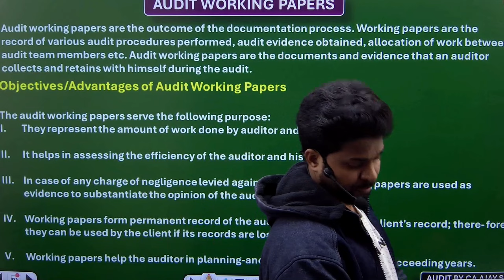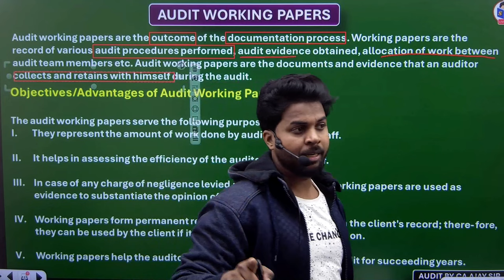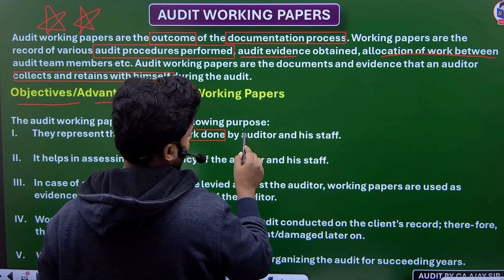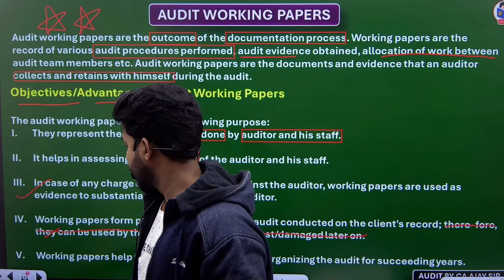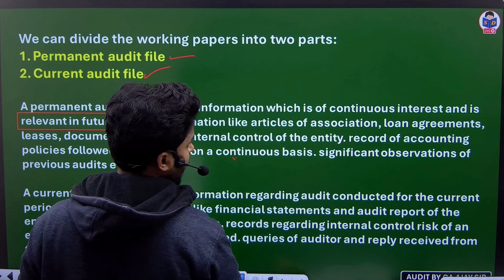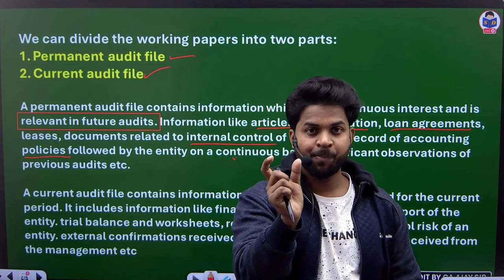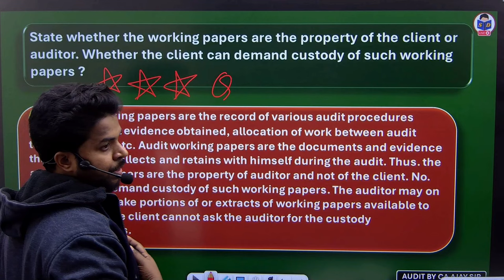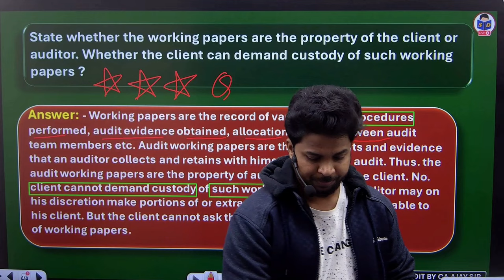auditing and corporate governance for bcom | audit working papers | part 11 | b.ocm | by CA Ajay Sir